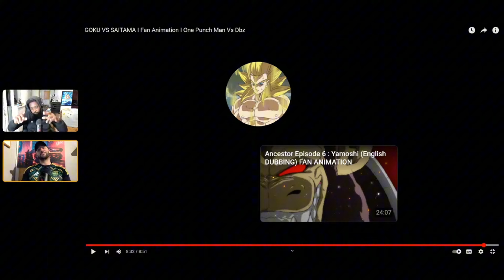GOKU VS SAITAMA - WHO WOULD WIN?